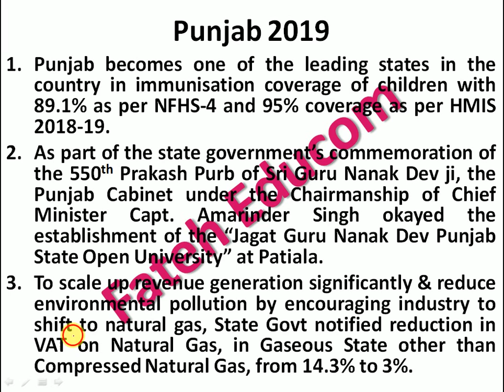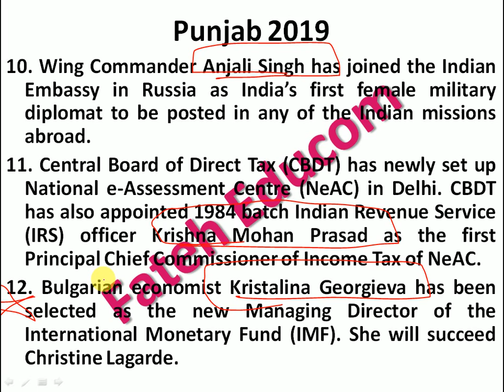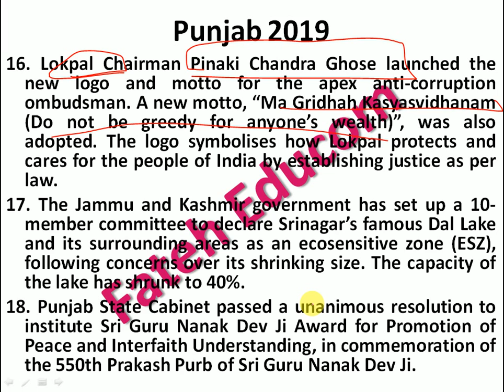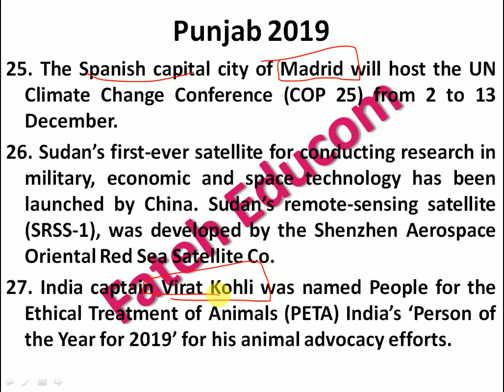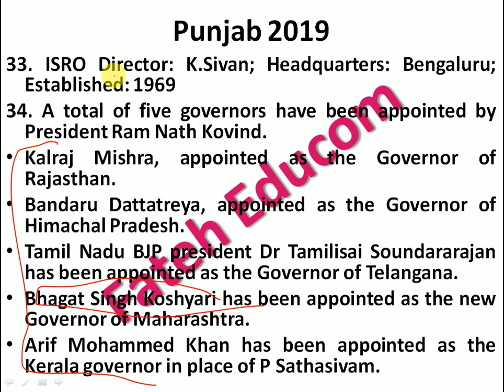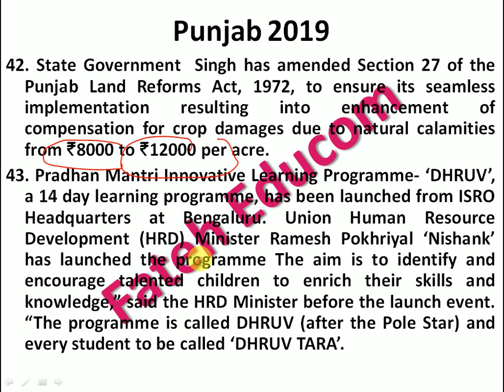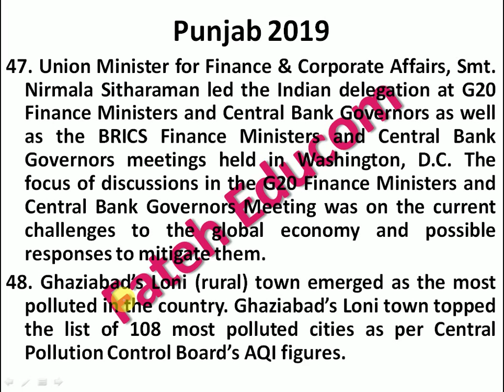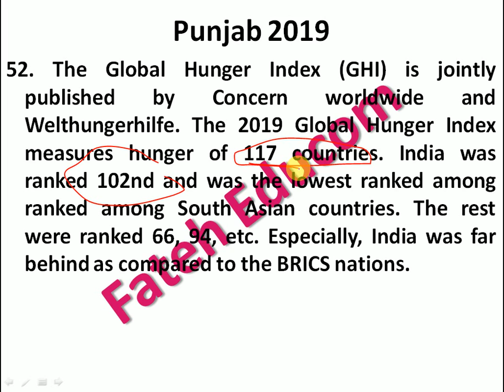Punjab + National & International Current Affairs | For all Punjab State Exams